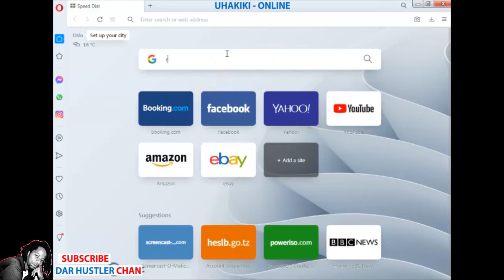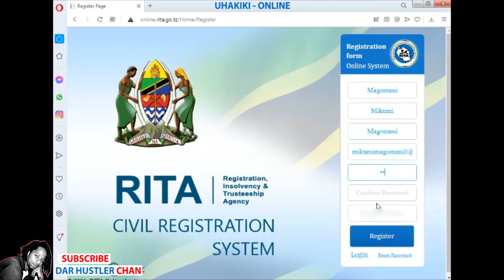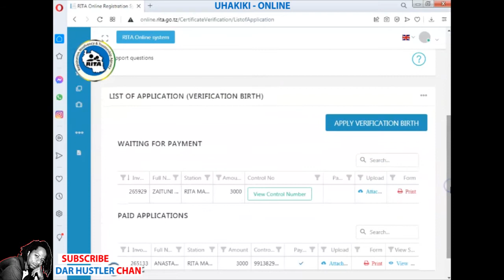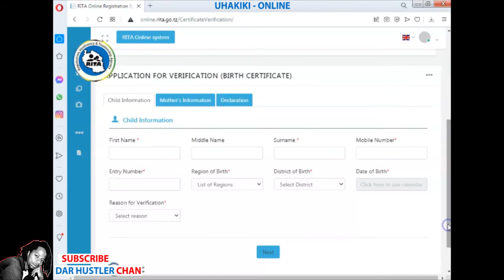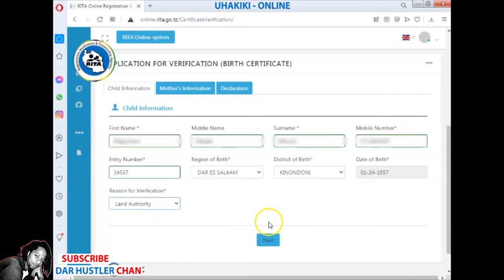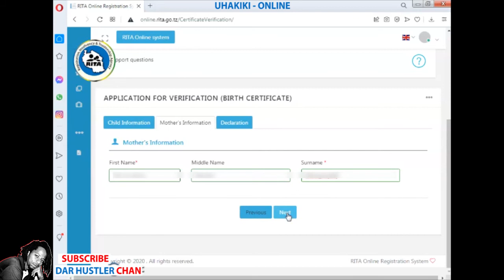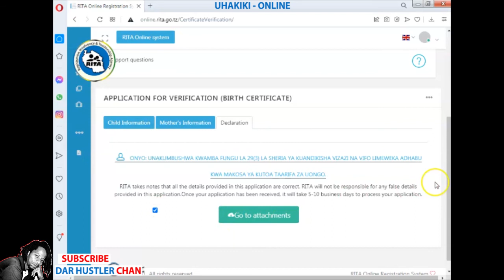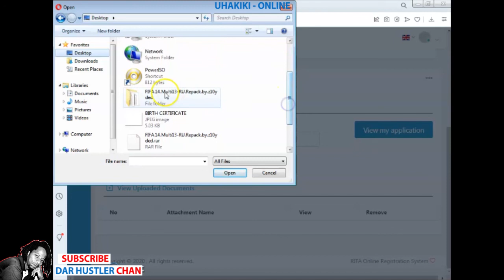KUHAKIKI CHETI MTANDAONI RITA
Rita Online ni huduma inayokupa uwezo wa kuhakiki Cheti chako Kwa njia ya mtandao.

Hapa utaweza kuona njia itakayokuwezesha kutuma ombi la kuhakiki cheti.

Huduma hii inatolewa na Serikali kupitia Wizara ya Afya. Hakikisha unajaza taarifa sahihi.

Feel free Ku comment, na unaweza share pia.